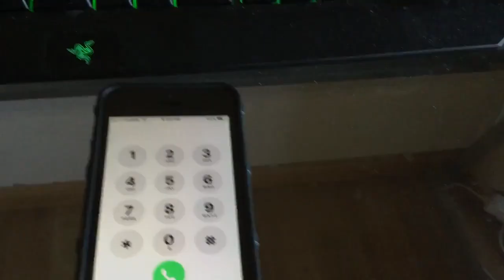CALLING CREEPY NUMBER! Scan (Veg Replace)